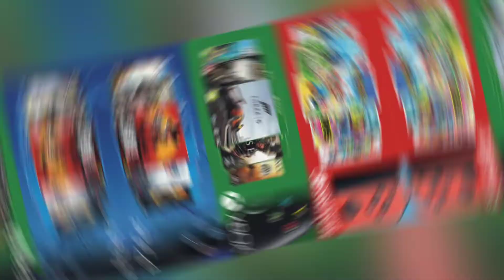🎮 Gran variedad de Equipos Tecnológicos y Accesorios para Gamers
Tenemos gran variedad de Equipos Tecnológicos y Accesorios para Gamers con las últimas novedades.

Venta al mayor de equipos tecnológicos hacia Latinoamérica y el Caribe.
Ya son 22 años de experiencia.
Somos Expert Technology Group. Nuestra meta es su éxito